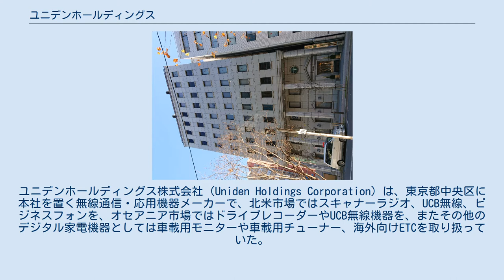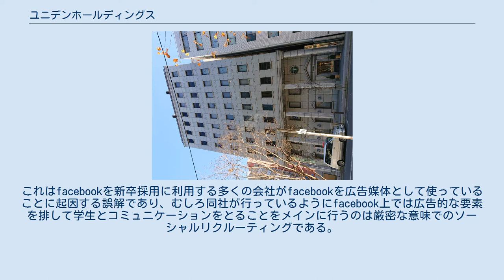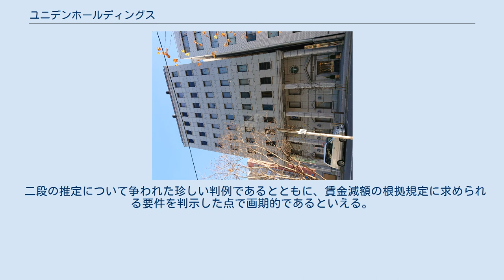ユニデンホールディングス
ユニデンホールディングス株式会社（Uniden Holdings Corporation）は、東京都中央区に本社を置く無線通信・応用機器メーカーで、北米市場ではスキャナーラジオ、UCB無線、ビジネスフォンを、オセアニア市場ではドライブレコーダーやUCB無線機器を、またその他のデジタル家電機器としては車載用モニターや車載用チューナー、海外向けETCを取り扱っていた。
 1966年2月7日に千葉県市川市でCB無線機を製造販売するユニ電子産業として創業。
日本で開発、アジア（台湾やフィリピン）で製造、米国で販売するというビジネスモデルで、また、コードレスフォンの商品開発に他社に先駆けて成功することで成長を遂げた。
かつて主力製品であったコードレスフォンは、北米、オーストラリアを中心に販売を展開していた。
2019年3月期においては電気機器事業は最盛期の15%程度まで売上を縮小する一方で、売上高の4割を不動産事業が占めている。
 2012年、新卒採用において、東証一部上場のメーカーとしては珍しく大手新卒就職サイト利用を廃止してfacebookのみを利用したソーシャルリクルーティングを行っていることで注目を集めた（採用活動方針について当時の人財開発部長が語る様子がワールドビジネスサテライト（2012年1月31日）で放送された。
同氏退職とともにfacebookサイトは閉鎖。
facebook上の採用サイトで同氏は「リアルコミュニケーションリクルーティング」を行っているのであって、同社が行っているのは「いわゆるソーシャル採用ではありません。」としている。
これはfacebookを新卒採用に利用する多くの会社がfacebookを広告媒体として使っていることに起因する誤解であり、むしろ同社が行っているようにfacebook上では広告的な要素を排して学生とコミュニケーションをとることをメインに行うのは厳密な意味でのソーシャルリクルーティングである。
 同年2月22日の日本経済新聞Web版では「履歴書の写真、採用に影響する？」という特集の中で、アサヒビール、東京ガス、富士フイルム等の大手企業が「履歴書の顔写真は選考に影響しない」という常識的なコメントを並べる中、同氏は「バッターボックスに向かうときのイチローのような顔がいい」「風呂上がりのような顔ではダメ」「写真からにじみ出る気質を見ている」等、独自の見解を述べ、「イチローばりの闘争心を求めるユニデン」として紹介されている。
 元従業員との間で、雇用条件通知書に記載された退職金の支払いと、同社の行った給与減額の有効性について争われ、いずれについても同社の主張が退けられて敗訴した事案である。
 元従業員である原告が提出した同社の雇用条件通知書には、代表者名を記名の上で総務部長印が押印されていた。
同社は、代表者名に押印するのは代表印であって総務部長印を押印することはありえない、総務部長には採用の権限がなく本来雇用条件通知書に押印する会社としての正式な印鑑は角印である、として本件雇用条件通知書の有効性についての「二段の推定」が成立しないと争った。
しかし、実際には同社の社会保険手続等の書類において代表者名に総務部長印を押印している例が多数あり、また、同社が他の従業員に対して発行した雇用条件通知書についても総務部長印が押印されている例が複数あることが判明し、同社の主張は退けられた。
 同社の賃金規定では賃金の減額について「担当職務の見直しに合わせ、給与の見直しを行う場合がある。見直し幅は、都度決定する」と定めており、この規定に基づいて「毎年全社員の給与をゼロベースで見直す」という社内制度の下で従業員の給与を減額した。
東京地裁は、「使用者（会社）が、個々の労働者の同意を得ることなく賃金減額を実施した場合において、当該減額が就業規則上の賃金減額規定に基づくものと主張する場合、賃金請求権が、労働者にとって最も重要な労働契約上の権利であることにかんがみれば、当該賃金減額規定が、減額事由、減額方法、減額幅等の点において、基準としての一定の明確性を有するものでなければ、そもそも個別の賃金減額の根拠たり得ないものと解するのが相当である。」と、賃金減額の根拠となる規定の基準を示したうえで、「当該規定では、減額方法、減額幅等の基準が示されているということはできない。」とし、本件規定に基づいて同社が行った...